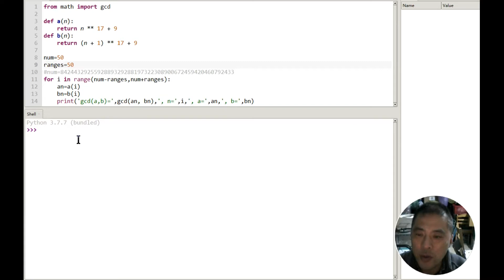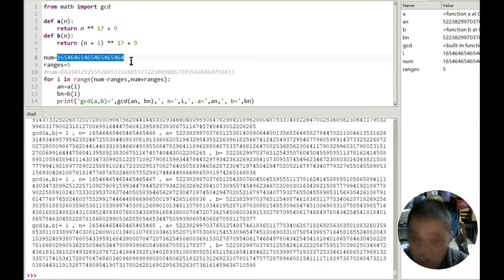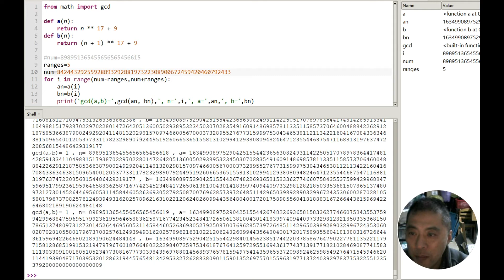数学找规律的题目应该不难吧，试验了上亿的数字都正确，那么这个数学猜想就成立了吧。神奇的数学8424432925592889329288197322308900672459420460792433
数列里上亿的数字都正确，找到数学规律了吗？

数学系列节目：奥林匹克数学，趣味数学，数学魔术，数学游戏，数学竞赛，数学经典，数学赚钱，数学玩具，智力玩具，等等。
代码系列节目：代码自动化，代码Python，代码Delphi，程序演示，代码编程，等等。
赚钱系列节目：Youtube赚钱，网赚，投资赚钱，软件使用，游戏，等等。
微信号： oziter

本期节目讲：
小学低年级数学，除了要学到基本的运算、法则、平面图形、单位、分数、小数等内容，还重在培养小学生的数形结合能力、空间想象能力、思辨能力和推理能力。这其中，最为重要的，就是推理能力了！因为学习数学，就是要学会举一反三，掌握方法窍门。关于推理能力，主要体现在一些数学找规律题当中。这些找规律题，先是给出一到两个范例，然后让学生从中发现规律，并进行推导，得到答案。小学生如果能顺利解答出找规律题，就说明他已经具备了一定的数学推理能力。不过，也有一些小学生，由于不得其法，在找规律的时候，一头雾水，不会发现，最后一筹莫展。